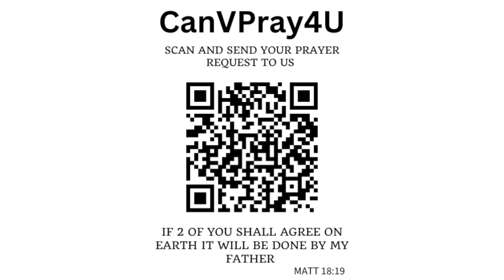आपको बुरे सपने बहुत आ रहे हैं इसका अर्थ क्या है बाइबिल में? by Dr.Arvind Ephraim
-डॉ. अरविंद इफ्राइम की पुस्तक पढ़ने के लिए

Books Links

1. कैसे हमारे आत्मिक शत्रु हम पर हमला करते हैं?

2. हमारा शत्रु कौन है?

4. तेल से अभिषेक करने से चंगाई में क्या भूमिका होती है?

5. आम धारणा और बाइबिलिक उपचार के बारे में भ्रांतियाँ

6. आपके चंगाई को रोकने वाले कुछ कारण क्या हैं?

7. चंगायी की प्रक्रिया में आराधना और स्तुति की क्या भूमिका है?

8. कैसे शैतान हमारे जीवन में धोखे का उपयोग करता है?

    9.    शैतान हमारे परमेश्वर पर भरोसे को क्यों निशाना बनाता है?

    10.
शैतान हमें कौन से आम झूठ बोलता ह ?

    11.    आप कैसे जान सकते हैं कि स्वास्थ्य से संबंधित कोई बात आध्यात्मिक युद्ध है या नहीं?

    12.    जब मैं दूसरों के लिए प्रार्थना करता हूँ तो मुझे दुष्टात्मिक सपने और बाधाएँ क्यों मिलती हैं?
English